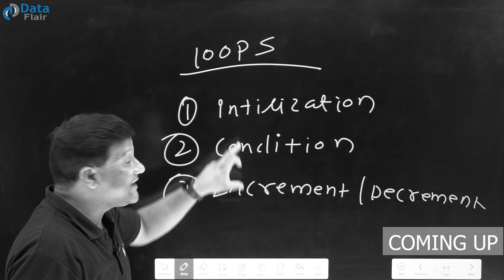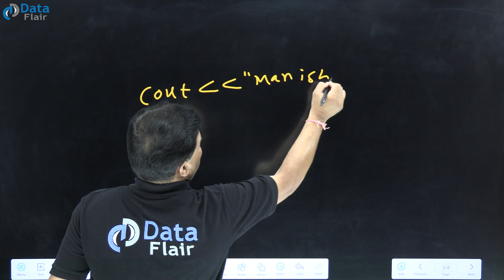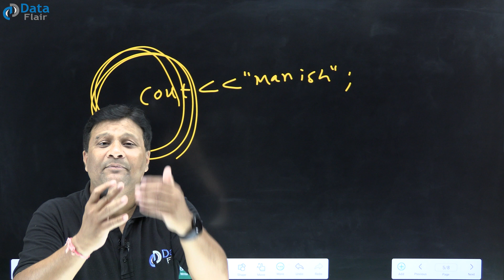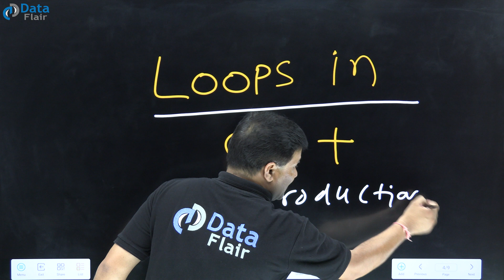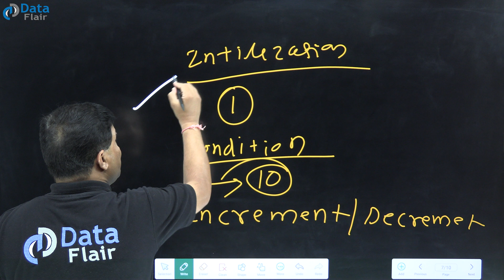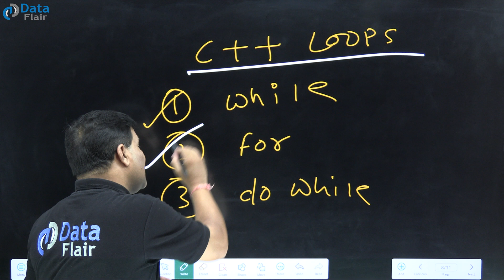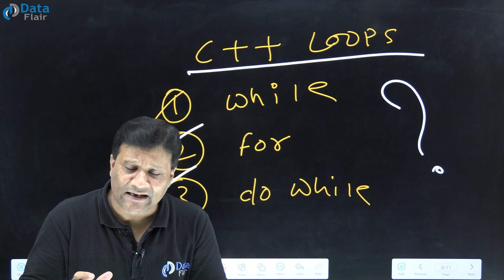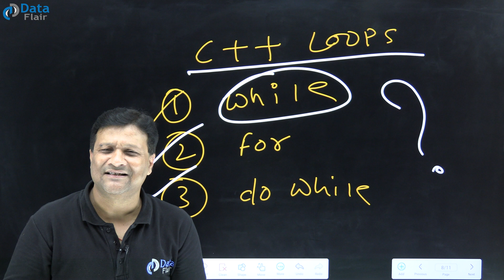Loops in C++ | Types of Loops in C++ [Hindi]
What is Loops in C++
Loops can be helpful when a piece of code needs to be used several times in a program iteratively.

 They are mainly used when a part of the code is iterative. "For Loop", "While Loop", and the "Do - While Loop" are the three types of loops in C++ programming.

 For example, if you need to print ‘Hello World’ ten times, instead of writing the print command ten times, you can just use loops with one line of print command and print it any number of times. This is extremely useful since it saves a lot of programmer’s time.

Each type of loop has its syntax and use cases. Loops are really useful in programming as they help reduce code length and improve program productivity.

They allow you to execute a section of code based on a condition.

They also allow us to control how our program flows and make decisions by checking the conditions at each step of the loop.

Loops not only make our program neat and simple but also improve its efficiency.

To learn more about Loops, their types, and syntax and understand their usage of numerous examples, watch this neatly explained ‘What is Loops in C++’ video.

Introduction to C++ Loops
C++ Loops
What are Loops in C++?
Requirements of Loops
What are the requirements of Loops in C++?
Requirements of Loops - Initialization, Condition, Increment and Decrement
Different types of Loops
Types of Loops - while, for, do-while

Timestamps:
00:00 - Teaser
01:01 - Introduction
01:07 -  What are Loops?
06:40 - Requirements of Loops
09:00 - Initialization
09:56 - Condition
10:21 - Increment / Decrement
12:56 - Types of Loops
17:52 - Recap of the video
18:25 - Outro